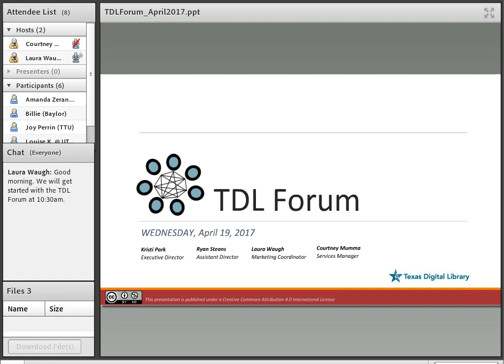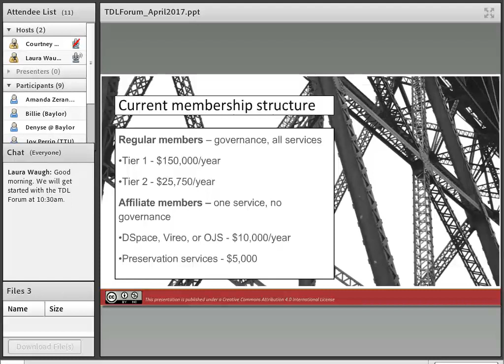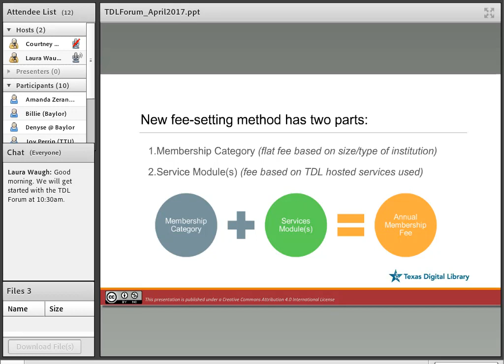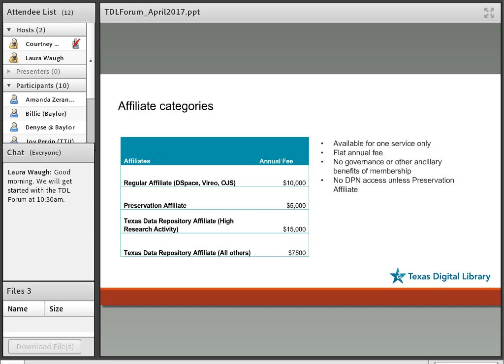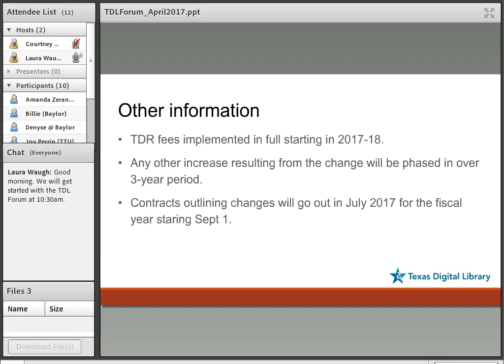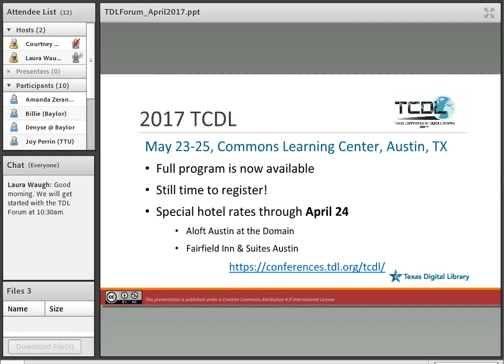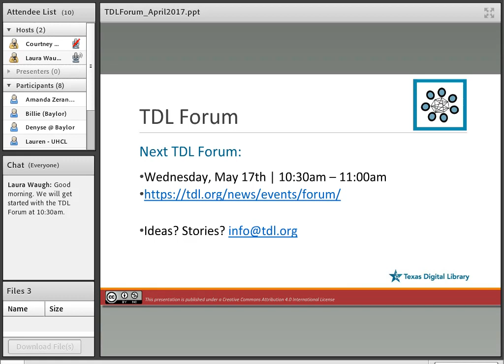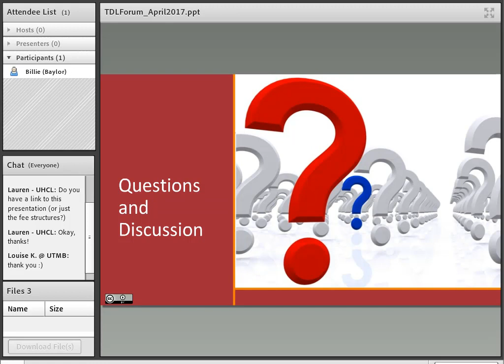2017 04 19 TDL Forum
Recording of the April 2017 Texas Digital Library (TDL) Forum. This TDL Forum features information on TDL's updated membership structure, notes from the recent Texas Data Repository (TDR) Steering Committee meeting, TDL's partnership with Chronopolis, and community updates.